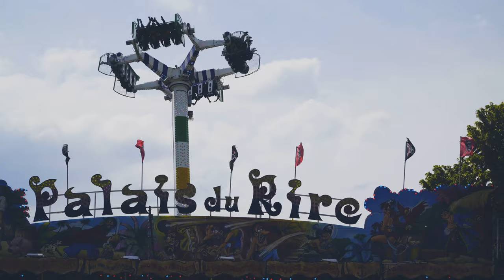La Fête Foraine de Nevers édition 2019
Voici ma vidéo de l'édition 2019 de la fête foraine de Nevers :)